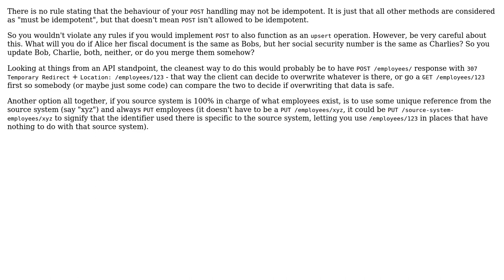Software Engineering: REST: How to "upsert" a resource without an specific resource URL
With thanks & praise to God, and with thanks to the many people who have made this project possible! | Content (except music & images) licensed under CC BY-SA | Music | Images & others | With thanks to user Jory Geerts user Danilo Mendes and the Stack Exchange Network Trademarks are property of their respective owners. You are responsible for your own actions.